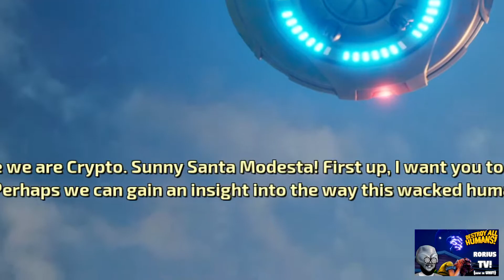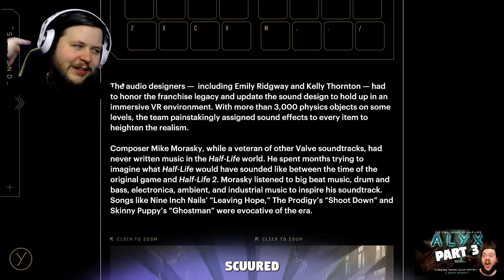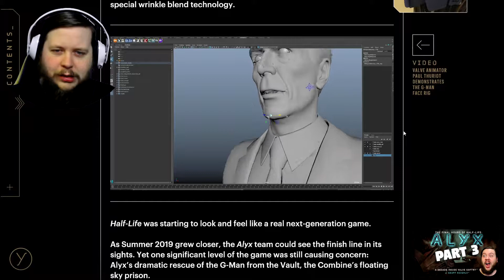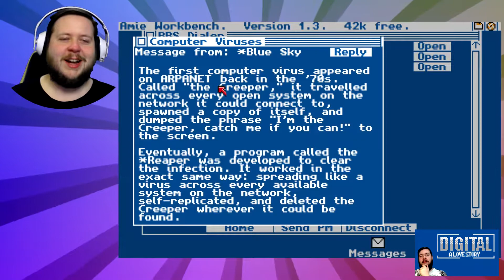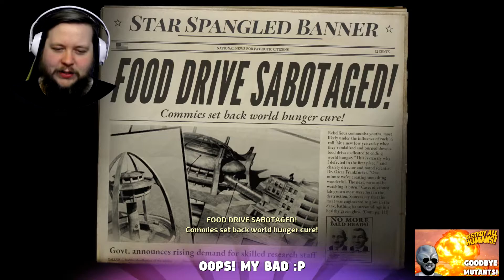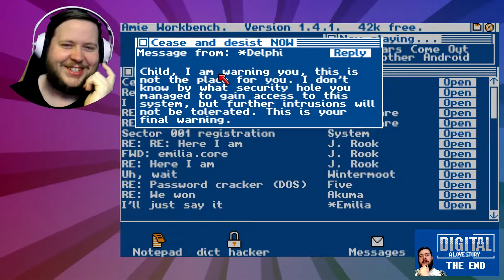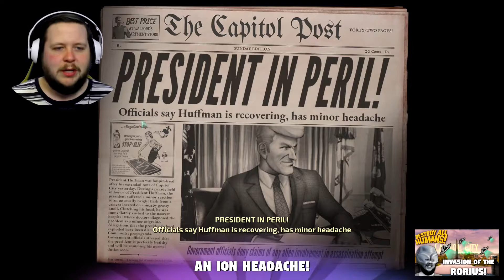Rorius Highlights (August 2020)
A few moments from the channel. It's the Rorius Highlights for August 2020!
Come reminisce with me.